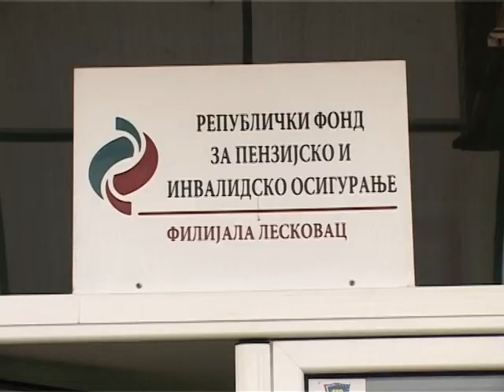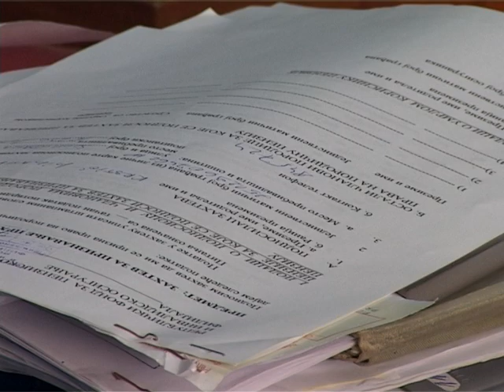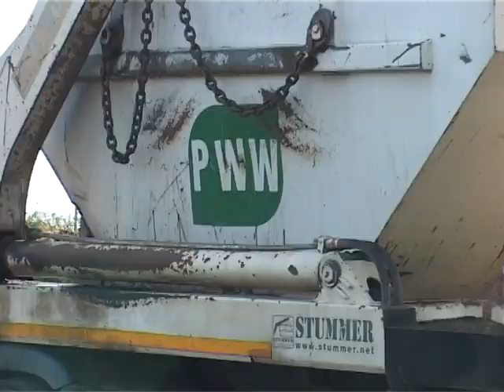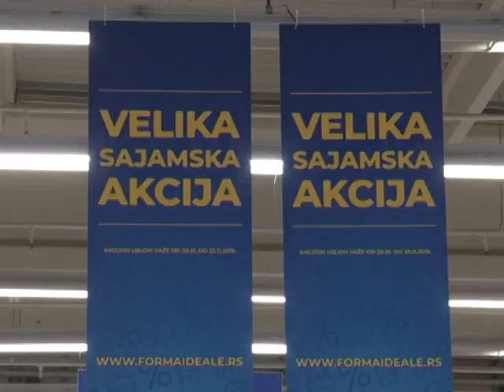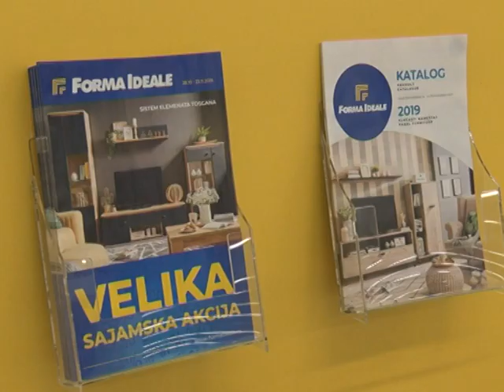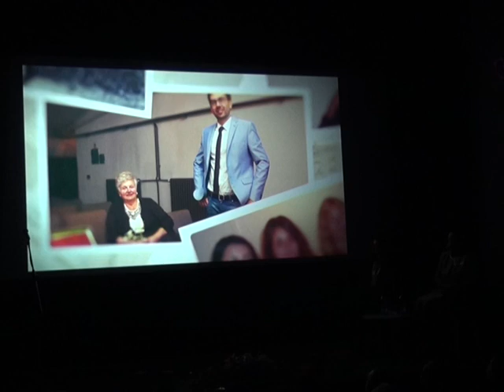Panorama | TV Leskovac | 09.11.2019.